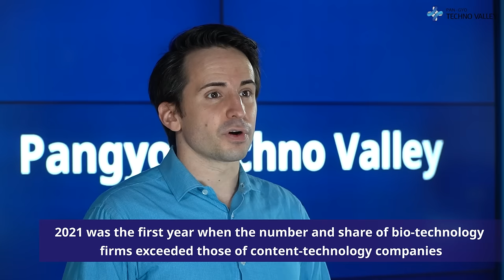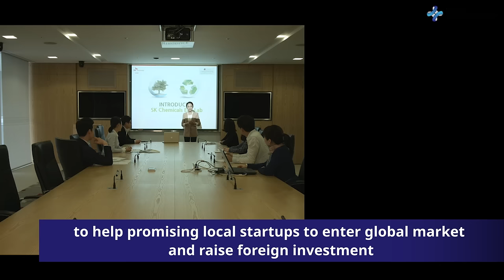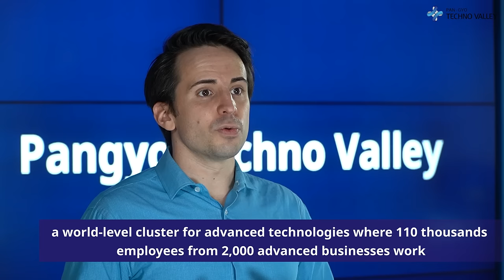2021 Pangyo Techno Valley Report - Looking Forward To Greater Results In 2022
Let's Get Started 2021 Pangyo Techno Valley Report - Looking Forward To Greater Results In 2022

Welcome to the Pangyo Techno Valley Youtube Channel.
Pangyo Techno Valley was launched in 2006 to enhance South Korea’s advanced technologies and global competitiveness. The complex took over 1.44 trillion Korean won for site renovation and over 3.86 trillion Korean won for construction. While some local companies started to move in to the complex in 2009, it was criticized to be a ghost town due to a series of cancelled move-in contracts and lack of infrastructure. However, Pangyo Techno Valley has been upgraded for the last 12 years and became a large business complex with 1,697 companies in it. Particularly, over 60% of businesses in the complex are IT firms such as Kakao group, AhnLab and NC Soft making the site the heart of South Korea’s IT sector.

A survey of Gyeonggido Business & Science Accelerator found out that the number of businesses that Pangyo Techno Valley is supporting is 252 up 12% from last year. The number of businesses in the complex is 1,300 up 3.3% from last year (1,259). When it comes to the size of businesses, startups and SMEs account for 85.5% (1,112), middle market enterprises account for 7.46% (97) and large companies account for 4.77% (62).

Among many types of businesses in the site, 64% (832) are IT firms, 15% (193) are bio-technology firms and 13% (169) are content-technology firms. 2021 was the first year when the number and share of bio-technology firms exceeded those of content-technology companies. Those figures of bio-technology firms have continuously increased. The survey also found that many newly launched companies in the sector enter the complex with moves of Genexine and SeouLin Bioscience which were made for accelerating innovation. Those bio-technology firms don’t manufacture items but conduct research.

Businesses in the techno valley saw around 108.8 trillion Korean won of revenue this time up 1.4% from last year. IT sector accounts for 67.65% of the revenue (70.6 trillion KRW), bio-technology sector accounts for 9.11% (9.3 trillion KRW), content-technology sector accounts for 5.9% (8.4 trillion KRW) and NT sector accounts for 10.82% (14 trillion KRW).

The best benefit that Pangyo Techno Valley offers is direct business assistance. GBSA has run the techno valley since 2011 and carried out various assistance programs.

GBSA begun a startup nurturing program for global competitiveness last year to help promising local startups to enter global market and raise foreign investment. The institution has forged an ecosystem for nurturing globally competitive startups in the techno valley by providing information regarding global mega-trends, connecting startups with potential investors and offering a platform to exchange and cooperate with companies overseas. The institution’s Startup Campus has the Global Accelerator Center where 10 startups are assisted by experienced global accelerators. The center has provided education and professional consulting for strengthening global competitiveness, extended opportunities to work with foreign companies and held IR events to raise foreign investment. The center has attracted around 20 billion Korean won.

GBSA has carried out programs on and offline to raise brand value of the first and second Pangyo Techno Valley and promote competitiveness of the complex’s startups. The institution produced and posted around 100 video content. It also has held virtual conferences jointly with leading media businesses of each region for exchanges with global innovation clusters such as the US’s Silicon Valley, China’s Zhongguancun and France’s Station F.

GBSA has improved working environments work efficiency of its businesses through a leasehold deposit support program for those who commute from a distance. The program supported 40 people from 15 businesses this year and ended earlier than planned as its fund was exhausted on August. The high demand signals that young entrepreneurs of Pangyo Techno Valley in their 20s and 30s as well as their employees would speed up the growth of the place. GBSA started the program in 2016 and has offered 4.74 billion Korean won to 264 workers of 111 companies so far.

The institution also extends interpreting and translation support program. Companies in Pangyo Startup Campus and GBSA can use interpreting and translation service for English, Chinese and Japanese with free of charge. The support is to help its businesses to enter global market, raise foreign investment and, ultimately, forge a cluster of innovation where language barrier doesn’t exist.

The construction for the second Pangyo Techno Valley is to be completed this year in 432 thousand ㎡ of site. The construction will make, Pangyo city, with its 1.1 million ㎡ of land, a world-level cluster for advanced technologies where 110 thousands employees from 2,000 advanced businesses work.